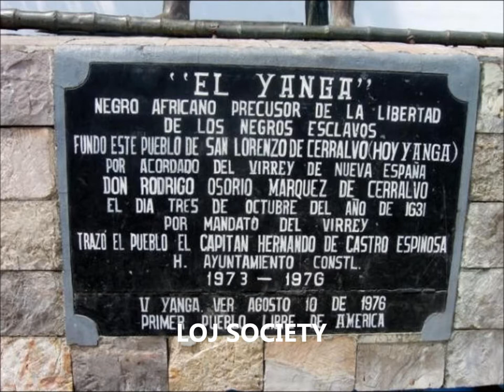Gaspar Yanga:Afro-Liberation Movement In Mexico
Roughly 400yrs ago in Veracruz Mexico, a triumphant Afro Liberation movement established the first Free Afro province in the Americas